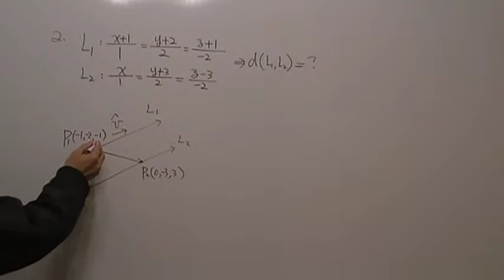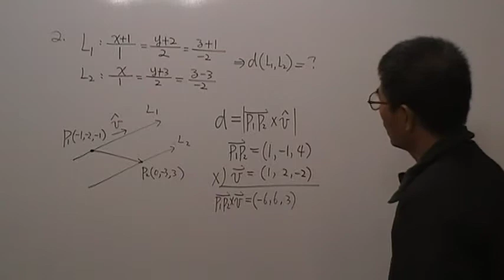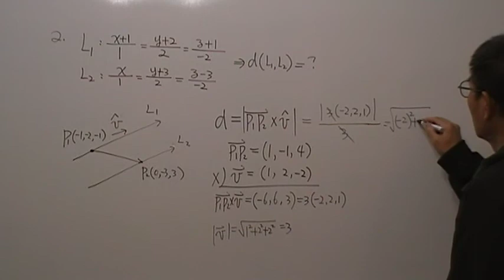高二數學第276題